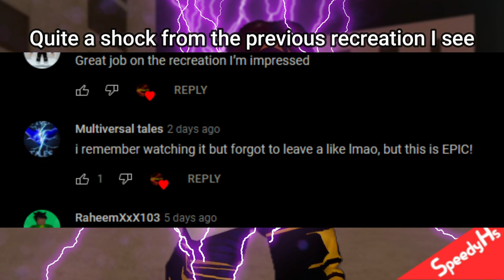ROBLOX Flash Recreation (Nora stops 5 bombs)(PSF, TFIE, TFU)| 8x06